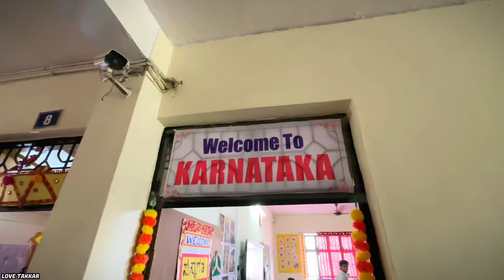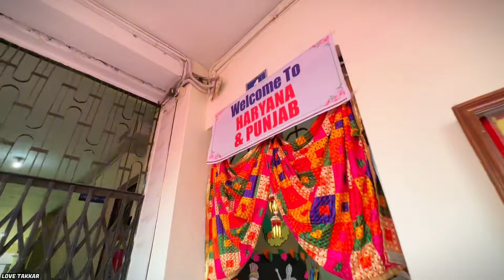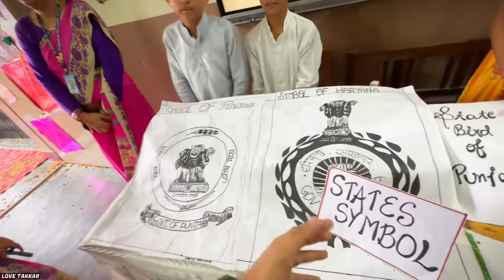Ep-2 || Modi Ji Aur Gandhi Ji EK Sath Mil Gaye😮 || School Exhibition 🚌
Hlo everyone

Kaise hain aap sbb
Hope karta hu ache honge